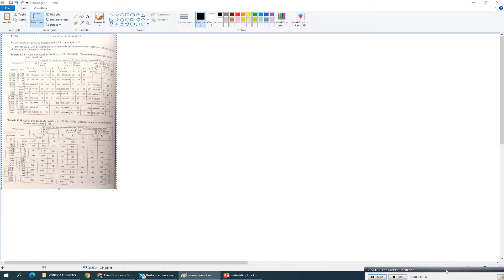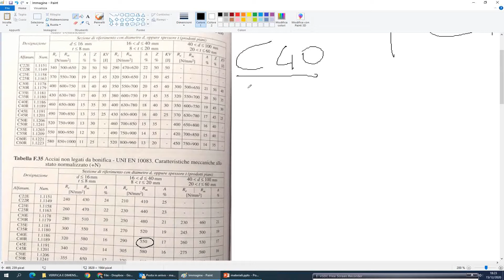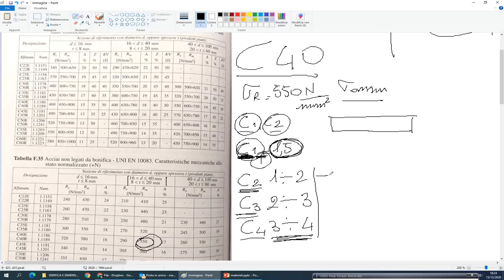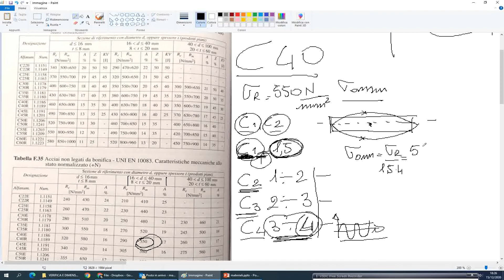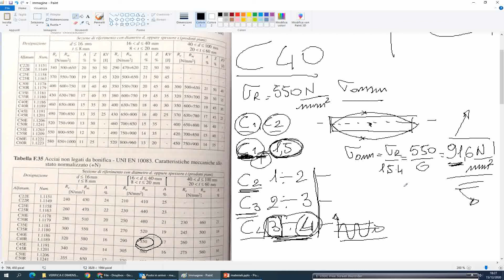23 LEZIONE - 3° STEP ESEMPIO DI CALCOLO DEL SIGMA AMMISSIBILE